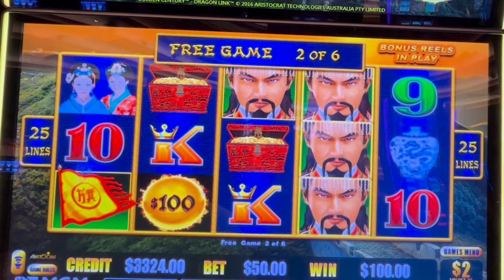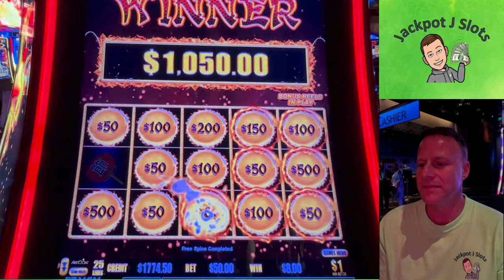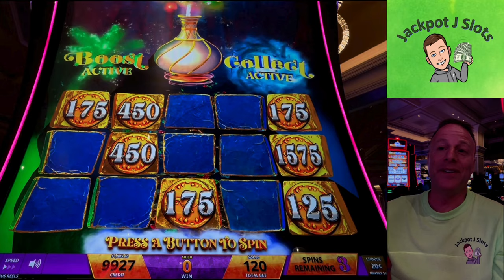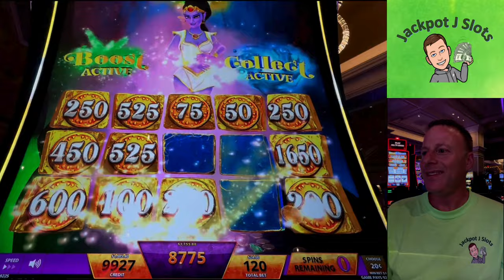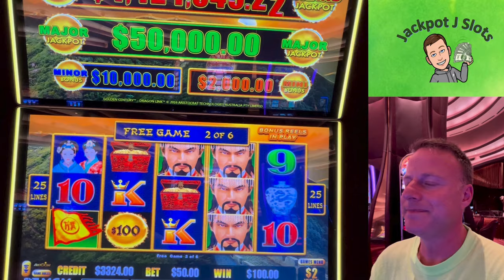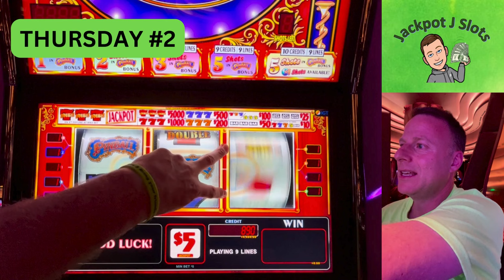HIGH LIMIT SLOT JACKPOT HIGHLIGHTS -- week of Nov 3, 2024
Today's video shows all of the past week's high limit slot jackpots and includes the following games (in order):
 Autumn Moon Million Dollar Dragon Link
 Hot Pots
 Mystery of the Lamp
 Golden Century Dragon Link
 Pinball